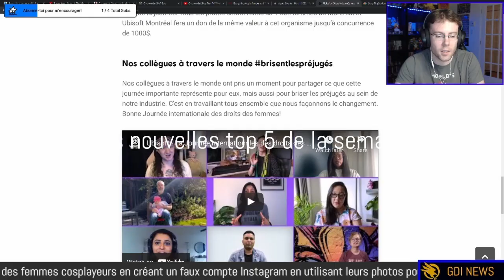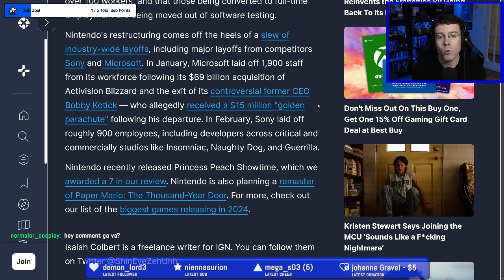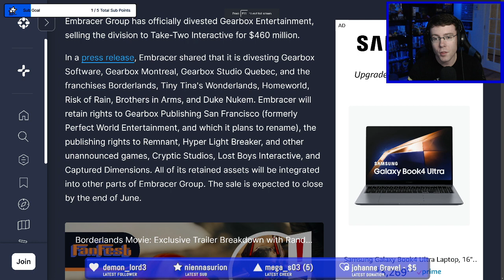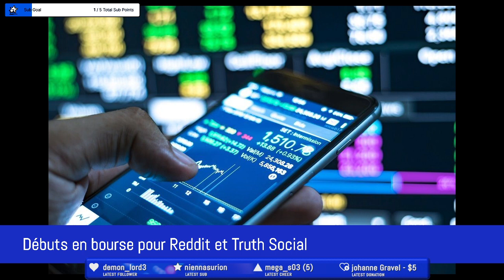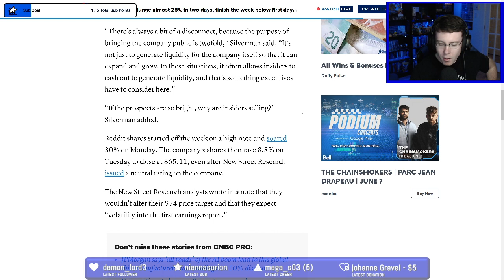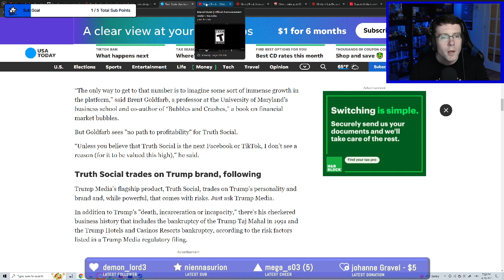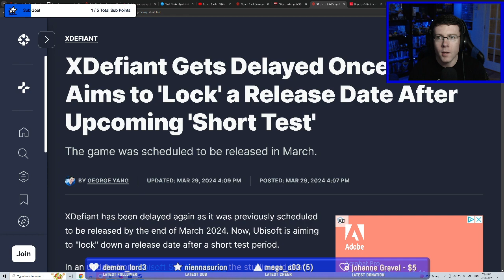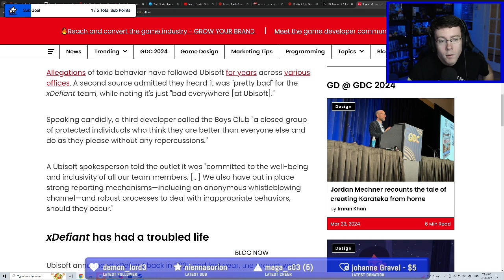GDI NEWS #96 - Actus du 30 mars 2024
Les sujets de ce balado:

- Mises à pied et ventes (Nintendo, Sega, Gearbox)
- Débuts en bourse pour Reddit et Truth Social
- Annonce de Marvel Rivals
- XDefiant va-t-il paraître?
- Bande-annonce de la série Fallout